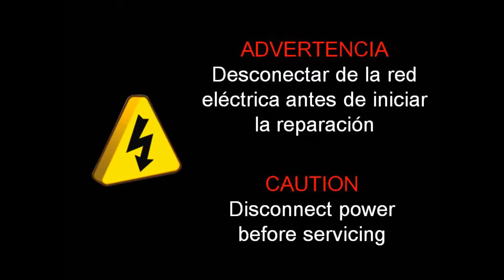M96 - Cover removal